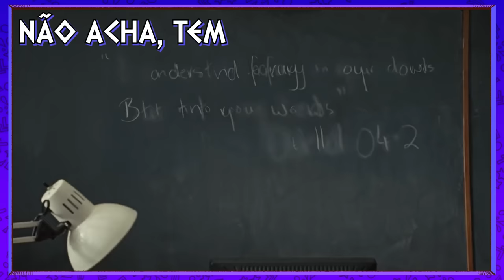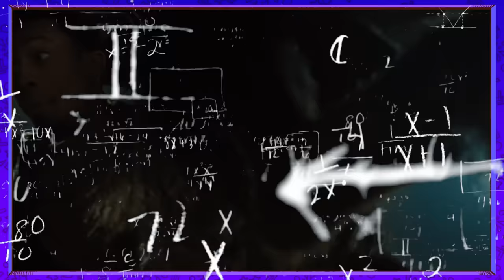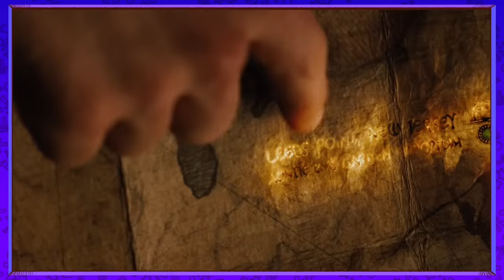ANALISANDO PERCY JACKSON: O LADRÁO DE RAIOS!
Como o prometido, hoje é dia de falar sobre o primeiro filme da saga de Percy Jackson! Com a série nova do Disney+ se aproximando, vamo lembrar dos filmes que sao odiados pela galera que leu os livros?! hahahahaha vamoS!